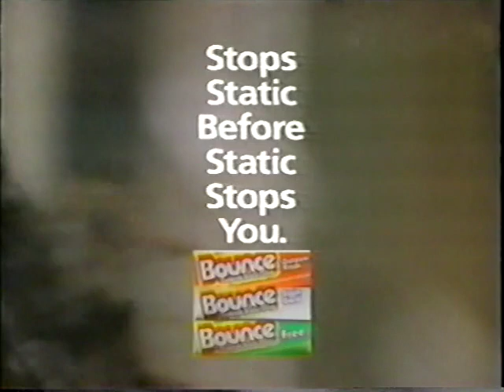FX Promos Bumpers 1994